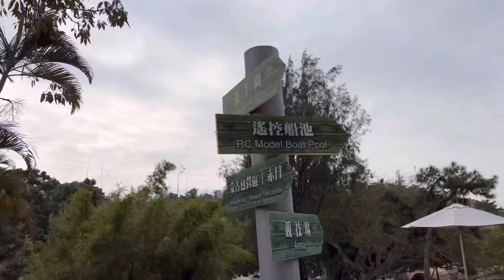Vlog #14 孖仔去爬樹 |長洲｜西苑| Twins’ tree climbing at Sai Yuen Adventure Camp